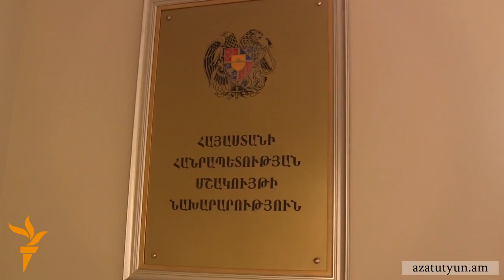Ազատամարտիկներին պնդմամբ իրենց 4 ամիս է դահլիճ ու հարթակ չեն տրամադրում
Իշխանափոխություն պահանջող ազատամարտիկները պնդում են, թե կառավարության ենթակայության տակ գտնվող կառույցները արդեն չորս ամիս է՝ մերժում են իրենց դահլիճ ու հարթակ տրամադրել։